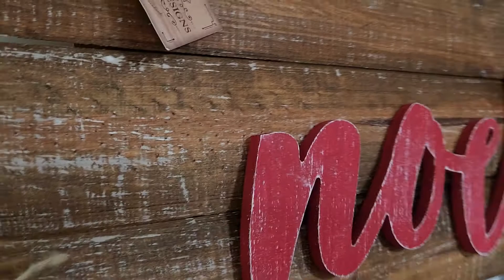Check out what I made out of reclaim wood from a spool!!